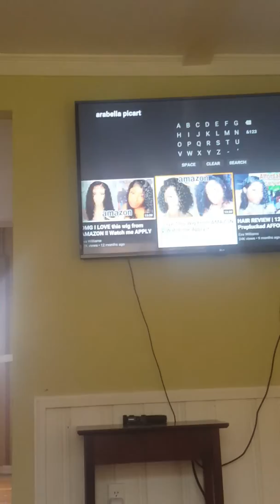March 31, 2020